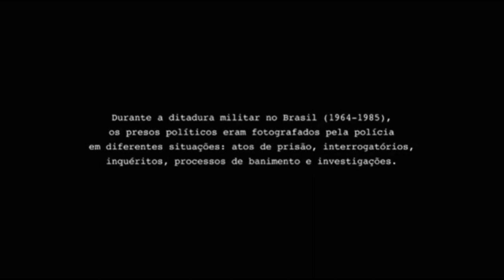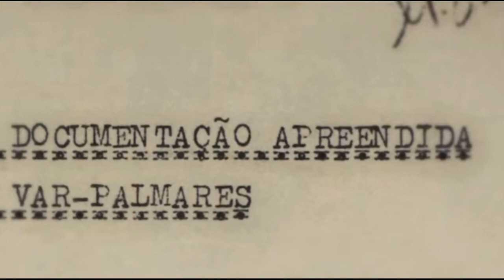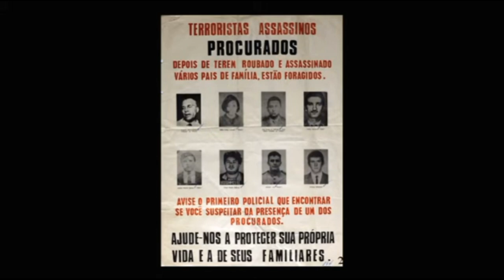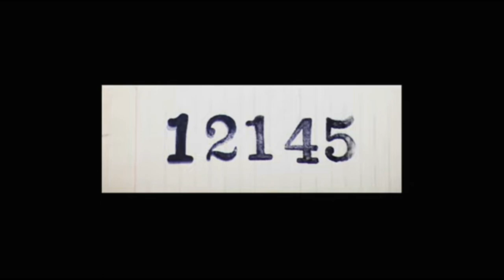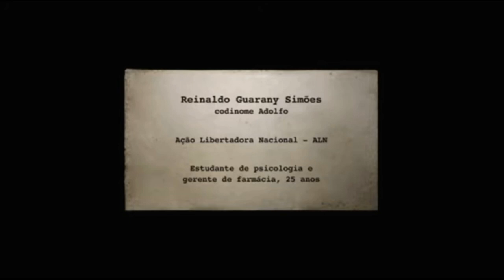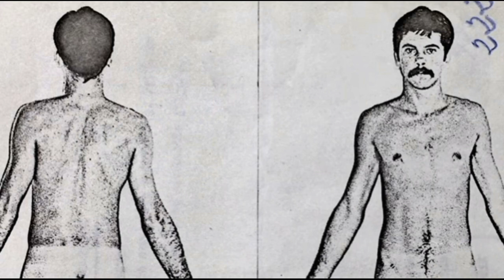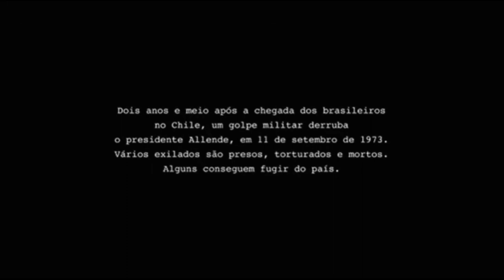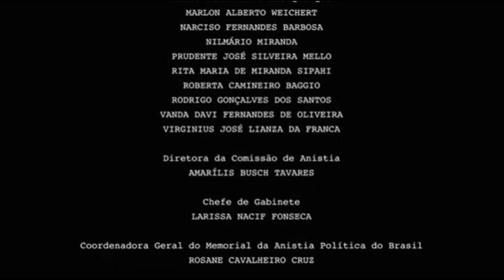Retratos de identificação (2014) Filme completo. Mulheres que enfrentaram a ditadura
Dois combatentes da luta contra a ditadura militar no Brasil se deparam, pela primeira vez, com fotografias de suas respectivas prisões, tiradas pela polícia. O passado retorna, com uma história de crimes que ainda não foram julgados.

Em 21 de novembro de 1969, a polícia cerca um aparelho da VAR em Palmares em Lins de Vasconcelos, Rio de Janeiro. Três pessoas são presas: Antônio Roberto Espinosa, comandante da VAR; Maria Auxiliadora Lara Barcellos, do Grupo de Manutenção; e Chael Charles Schreier, militante da mesma organização. Chael morre sob intensas torturas na PE da Vila Militar.

Trocada pelo embaixador suíço, em 1971, num grupo de 70 presos, entre os quais Reinaldo Guarany, Maria Auxiliadora se suicida em Berlim.

Dirigido por Anita Leandro, "Retratos de Identificação" é resultado de uma pesquisa universitária iniciada em 2010 junto aos acervos das agências de repressão brasileiras.

O filme, realizado graças a uma parceria entre a UFRJ e a Comissão de Anistia do Ministério da Justiça, traz à tona um conjunto de fotografias de presos políticos até então desconhecidas e que foram produzidas pela polícia durante a ditadura (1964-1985).

Os retratos mostrados no filme foram encontrados nos acervos do DOPS/GB (Arquivo Público do Estado do Rio de Janeiro), SNI (Arquivo Nacional) e Superior Tribunal Militar.